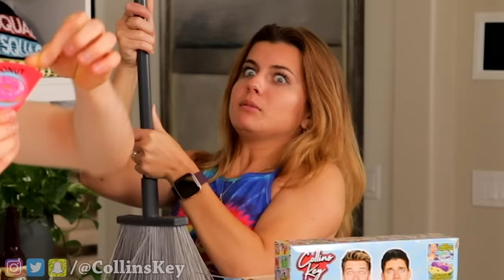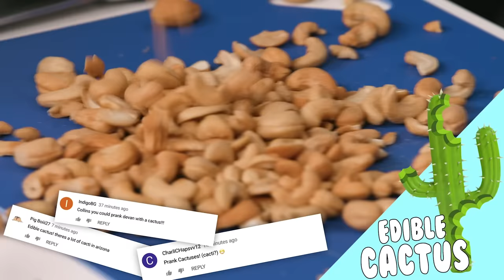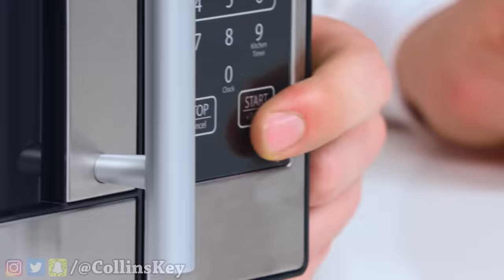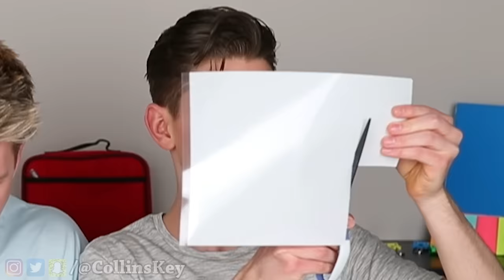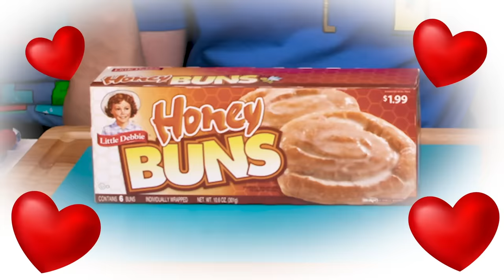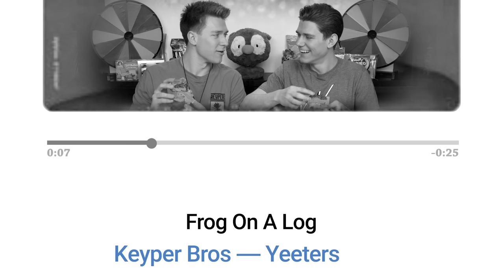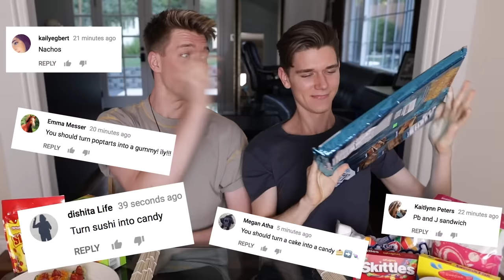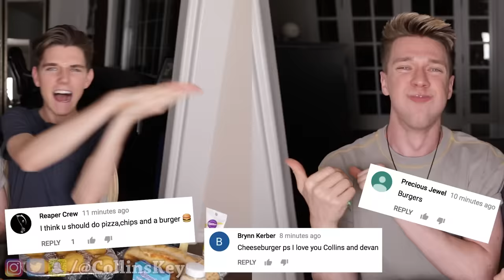100 GENIUS Ways To PRANK YOUR FRIENDS for 24 Hours!! *SHOCKING* Best Candy Pranks + Funny Prank Wars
Learn how to shock your friends with 100 of the best and most genius pranks of all time! You don’t want to miss 24 hours of the funniest fake halloween candy prank wars, shocking jump scare costumes, secret gaming rooms with Five Nights at Freddy’s vs Roblox Rainbow Friends, surprising clown pranks, and more! Will we get arrested by the cops? Watch to find out!

00:00:00 10 Funny Pranks + 24 Hour Prank Wars!!! How To Do Insane Pool Pranks VS The Best Candy Challenge
00:16:56 10 Funny Pranks + Prank Wars!!! *24 Hours Challenge* How To Do Insane DIY Tik Tok Pranks Inside
00:40:15 Best DIY Prank Wins $10,000 #2 & How To Do Funny Back To School Prank Wars VS Magic Challenge
01:00:57 Best DIY Prank Wins $10,000 Plus How To Do Funny Magic Tricks & Slime vs Food Challenge
01:23:14 10 Funny Pranks for Back To School! Learn How To Make Easy Diy School Supplies Prank w Food & Candy
01:38:33 10 FUNNY PRANKS + PRANK WARS!!! **PHONE IN JELLO** Learn How To Make Funny Easy DIY Food & Candy
01:51:23 10 FUNNY PRANKS + PRANK WARS!!! **DON’T EAT THIS DOUGHNUT** Learn How To Make Easy DIY Food & Candy
02:05:15 DIY Edible School Supplies!!! *FUNNY PRANKS* Back To School! Learn How To Prank using Candy & Food
02:14:22 DIY Edible School Supplies!!! *FUNNY PRANKS* Back To School! Learn How To Prank using Candy & Food
02:27:27 Making FOOD Out Of CANDY!! Learn How To Make DIY Edible Candy vs Real Food McDonalds Challenge
02:53:12 Making FOOD out of CANDY!! Learn How To Make DIY Edible Candy vs Real Food Challenge
03:12:02 Making Food out of Play-Doh! Learn How To Make Diy Edible Candy vs Real Squishy Food Challenge
03:23:48 Recommended Video To Watch Next

Crazy foods made in this comedy video:
1. Pizza like from Papa Johns, Little Caesars, Dominos, or Pizza Hut
2. Burgers like from McDonalds, Burger King, Sonic, Chick-fil-a, in n out, Shake Shack, Carl’s Jr or Wendy's
3. Coffee from Starbucks or Dunkin Donuts
4. Pasta like from Olive Garden, Red Lobster, Applebees, Chili's, TGI Fridays, Macaroni Grill or Carrabba's Italian Grill.
5. Halloween Candy like Skittles, Snickers, Sour Patch Kids, Mars, Hershey, Reeces, or M&Ms
5. Soaps and Slimes with back to school ingredients from Target, Kroger, Walmart, or Amazon

7 GENIUS Ways To Survive Going BACK TO SCHOOL!!! Epic First Day Pranks vs Best Sour Candy Supplies - Collins Key
ANGEL VS DEVIL 😳 They submerged cotton candy in water! The Battle of Water vs. Cotton Candy - SMOL WOW